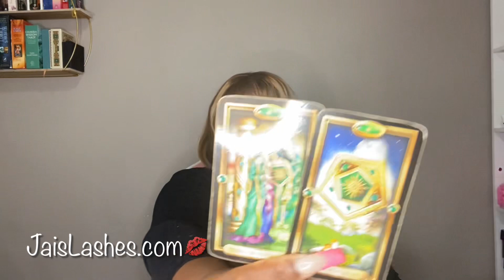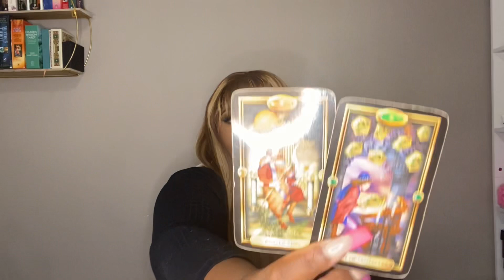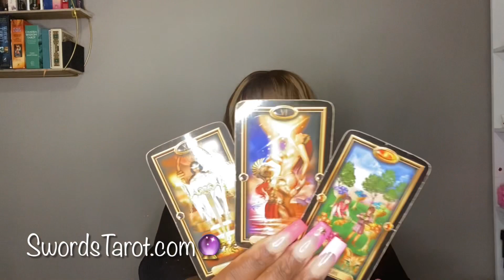AQUARIUS ⭐️ TIME TO LEVEL 🆙